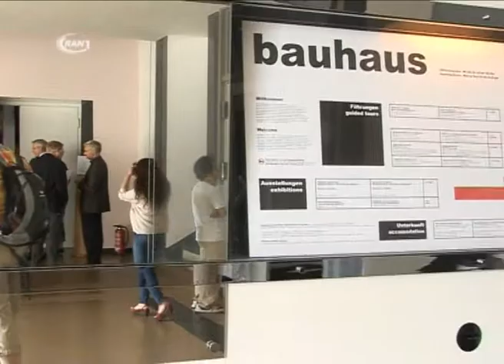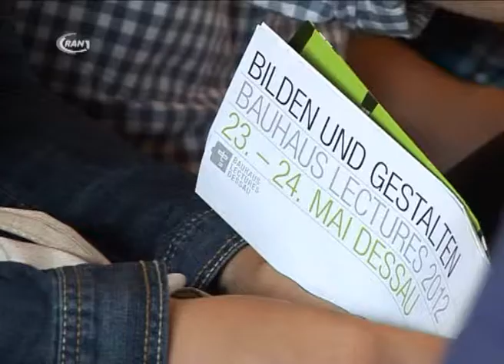Bauhaus Lectures - RAN1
Vom 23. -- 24 . Mai finden die Bauhaus Lectures statt, gemeinsam mit der Bauhausstiftung, lädt die Hochschule Anhalt zur zweitägigen Konferenz ein, bei der vor allem das internationale Studieren an der Hochschule Anhalt und die lange Tradition der Region Anhalt im Vordergrund stehen.